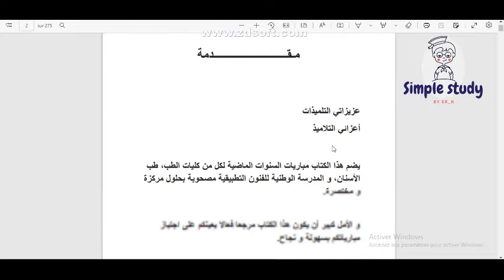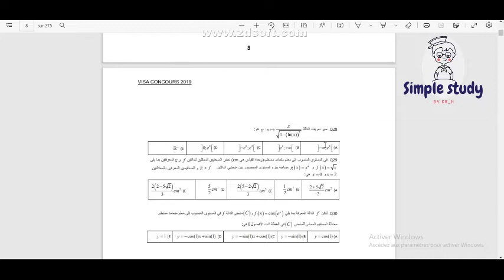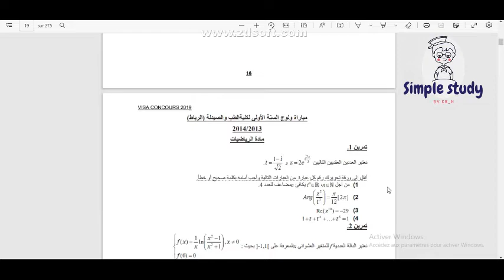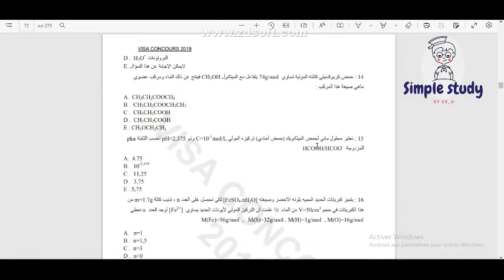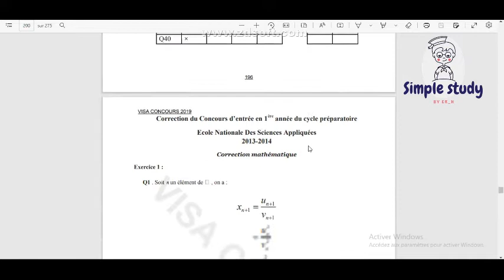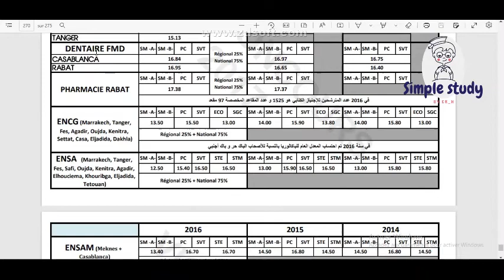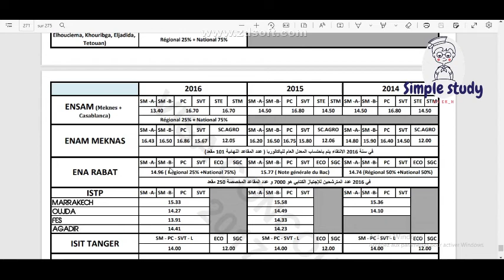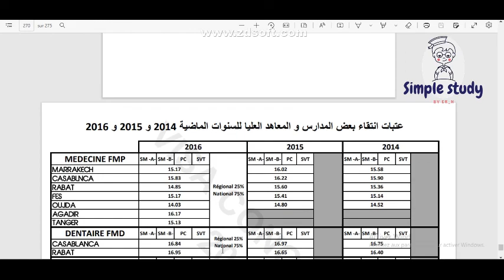كتاب مجاني باش توجد للميدسين 2022 ✌️